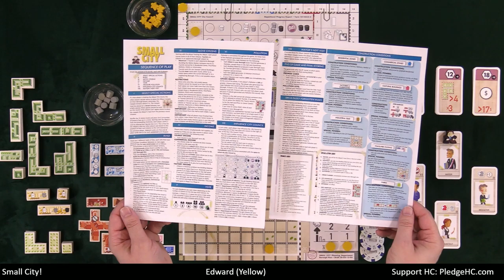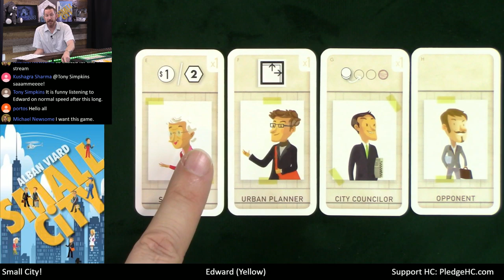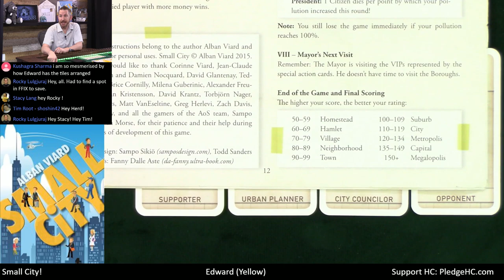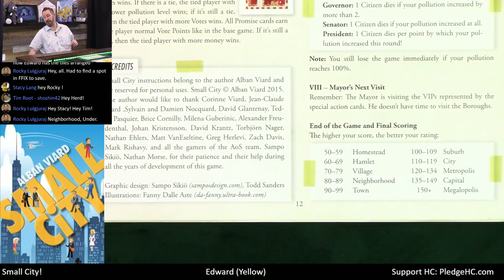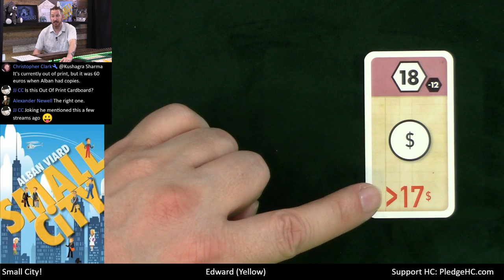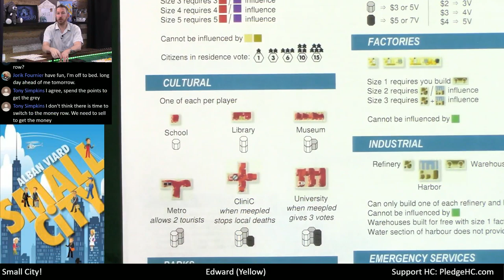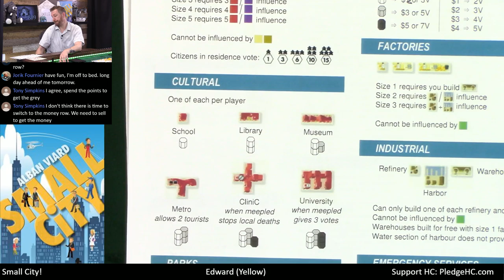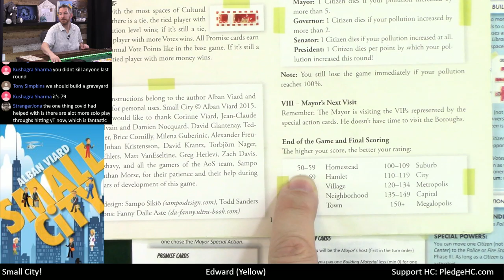Small City Solo Teaching, Play-through, & Round table by Heavy Cardboard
Are you interested in learning how to play Small City, solo?  Here is your chance! Edward, from Heavy Cardboard, teaches you how to play in this video.

0:00 The show will begin shortly
0:51 Intro
1:16 Welcome
3:27 Game intro
4:22 Game overview
39:26 Solo game victory conditions and difficulty levels
44:29 Game start
52:45 Round 1 - Select special actions
53:50 Round 1 - Build
1:05:15 Round 1 - Move citizens
1:07:24 Round 1 - Income
1:07:35 Round 1 - Vote
1:07:54 Round 1 - Measure pollution
1:08:20 Round 1 - Influence city council
1:17:05 Round 2 - Select special actions
1:19:38 Round 2 - Build
1:36:31 Round 2 - Move citizens
1:39:15 Round 2 - Income
1:39:43 Round 2 - Vote
1:39:54 Round 2 - Measure pollution
1:41:14 Round 2 - Influence city council
1:42:15 Round 3 - Select special actions
1:43:34 Round 3 - Build
1:46:56 Round 3 - Move citizens
1:50:34 Round 3 - Income
1:50:51 Round 3 - Vote
1:50:58 Round 3 - Measure pollution
1:51:19 Round 3 - Influence city council
1:53:37 Round 4 - Select special actions
1:54:52 Round 4 - Build
1:57:39 Round 4 - Move citizens
2:00:26 Round 4 - Income
2:01:03 Round 4 - Vote
2:01:10 Round 4 - Measure pollution
2:01:22 Round 4 - Influence city council
2:04:07 Round 5 - Select special actions
2:05:40 Round 5 - Build
2:12:40 Round 5 - Move citizens
2:13:50 Round 5 - Income
2:14:05 Round 5 - Vote
2:14:27 Round 5 - Measure pollution
2:14:39 Round 5 - Influence city council
2:23:09 Round 6 - Select special actions
2:23:42 Round 6 - Build
2:29:35 Round 6 - Move citizens
2:32:25 Round 6 - Income
2:35:08 Round 6 - Vote
2:35:25 Round 6 - Measure pollution
2:36:06 Round 6 - Influence city council
2:39:10 Round 7 - Select special actions
2:42:18 Round 7 - Build
2:45:01 Round 7 - Move citizens
2:47:15 Round 7 - Income
2:49:01 Round 7 - Vote
2:49:18 Round 7 - Measure pollution
2:49:51 Round 7 - Influence city council
2:52:56 Round 8 - Select special actions
2:53:24 Round 8 - Build
2:55:42 Round 8 - Move citizens
2:57:25 Round 8 - Income
2:58:09 Round 8 - Vote
2:58:32 Round 8 - Measure pollution
2:59:01 Round 8 - Influence city council
2:59:19 Final scoring
3:00:04 And the winner is...
3:01:01 Game discussion
3:11:06 Outro

Heavy Cardboard
321 Main St.